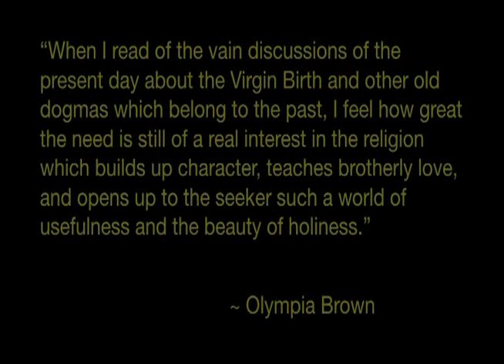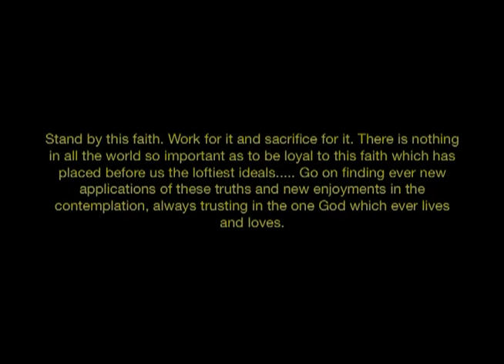Olympia Brown (A Portrayal by The Reverend Doctor Janet H. Bowering)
Olympia Brown (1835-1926) dedicated her life to opening doors for women.  Among only a handful of women to graduate from college, she received her Bachelor of Arts degree from Antioch in 1860 and three years later became the first woman graduate of a regularly established theological school at St. Lawrence University.  She was ordained a Universalist minister, the first woman to acheive full ministerial standing recognized by a denomination.  As a young minister, she took an active role in the women's suffrage movement and was one of the few original suffragists who lived to vote in the 1920 presidential election.